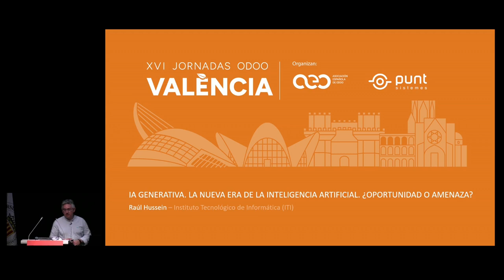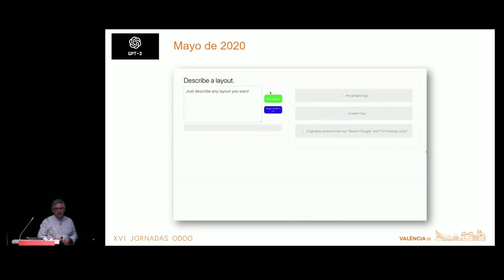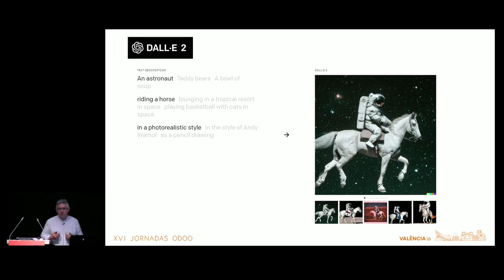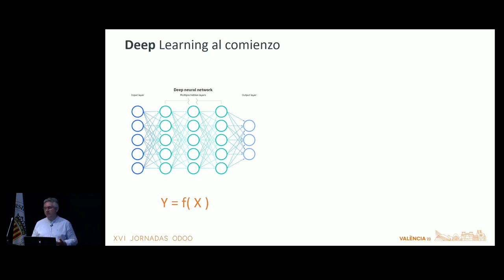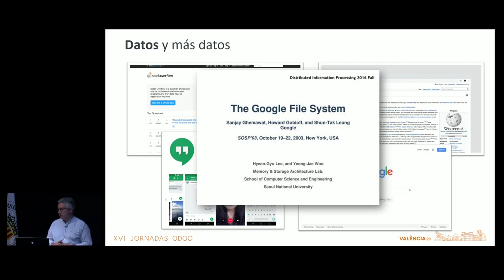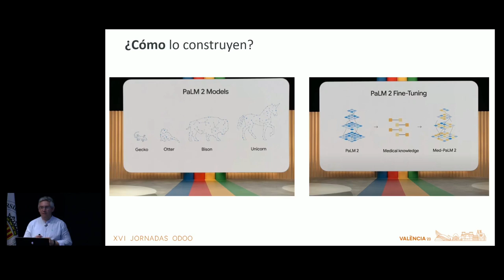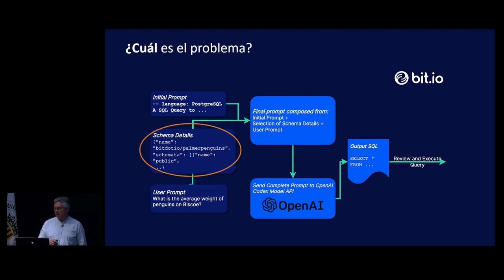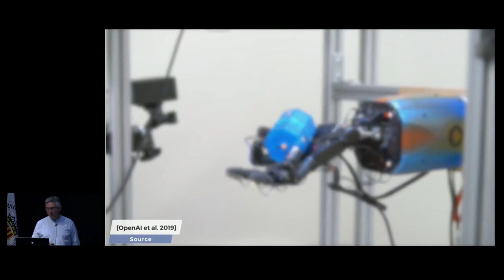IA Generativa. La nueva era de la Inteligencia Artificial. ¿Oportunidad o amenaza?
Actualmente, muchas empresas quieren una mayor velocidad y sofisticación en la automatización y toma de decisiones, es por esto que su punto de mira ha estado cerrada en la transformación digital. Pero en plena explosión de ChatGPT en todos los ámbitos de la sociedad ¿cómo se ve afectado todo este proceso? ¿Es un aliado o una amenaza?
¿Estamos preparados para absorber el cambio como organización?
¿Podremos adoptar estas tecnologías a nuestra oferta actual?

Raúl Hussein Galindo. Ingeniero Superior en Informática por la Universidad de Valencia. Responsable del departamento de Servicios de Análisis de Datos Avanzado en el Instituto Tecnológico de Informática (ITI) de Valencia, dónde desempeña tareas de dirección de servicios de I+D a empresas en el ámbito de Inteligencia Artificial.